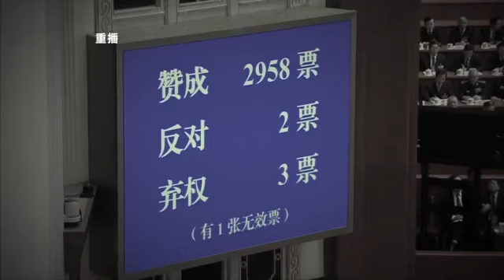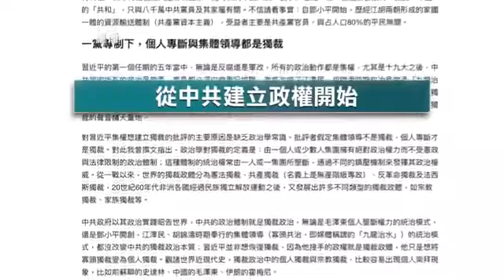陈破空、横河：习近平想不通：毛可以，邓可以，为啥我不可以？笨啊，关键在于.